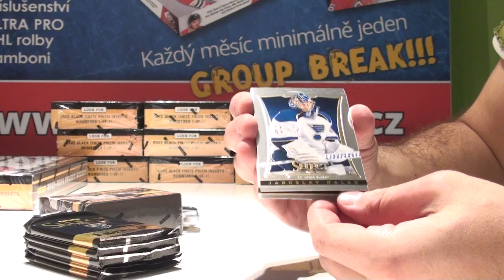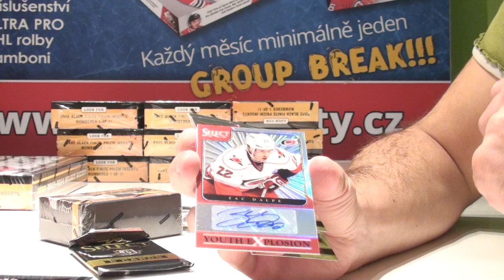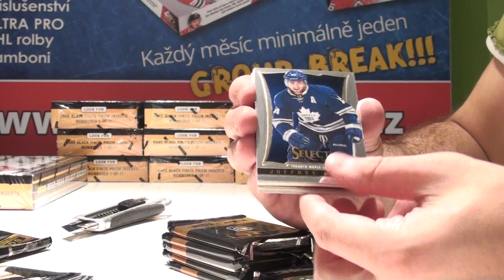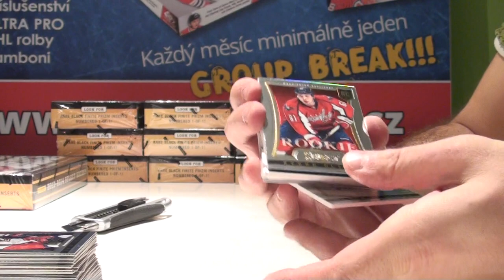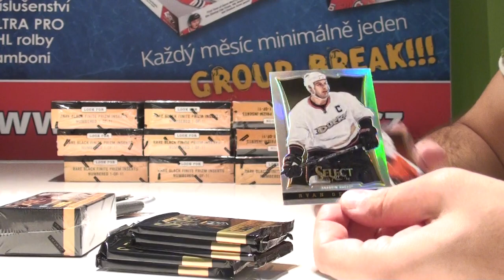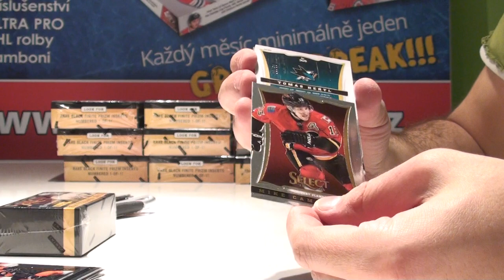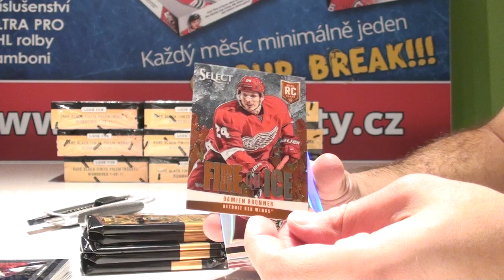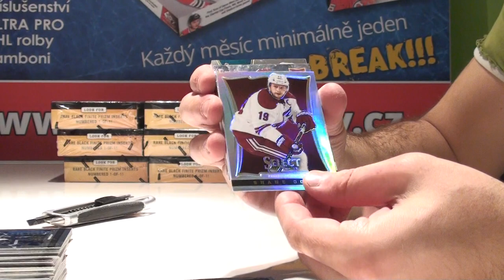GROUP BREAK Březen 1. 4. 2015, 2013-14 Select case, 2. a 3. box